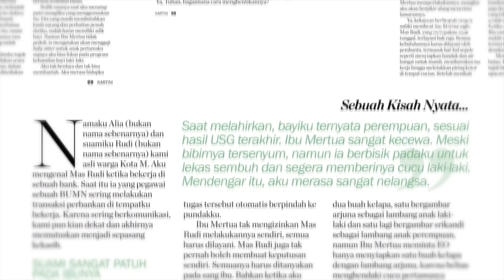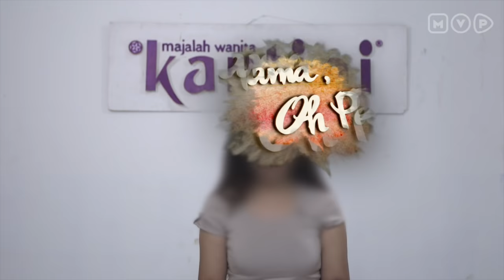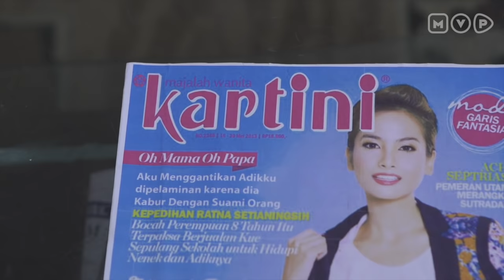Aku Menggantikan Adikku Dipelaminan - Oh Mama Oh Papa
Serial ini di angkat dari kisah nyata yang kemudian di terbitkan oleh majalah Kartini.